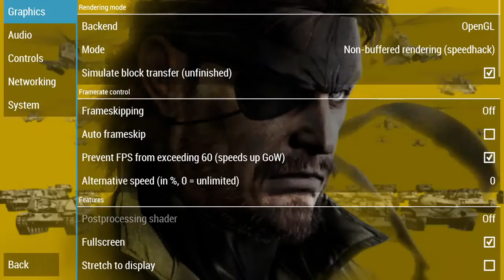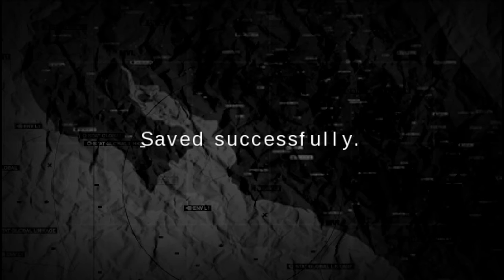Playing Some Metal Gear Solid Peace Walker Part 3